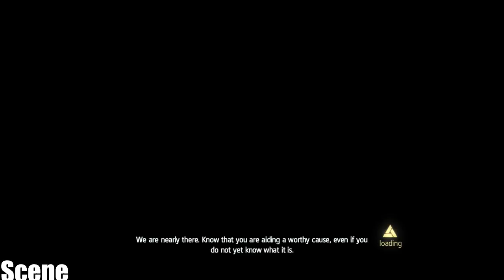Assassin’s Creed Rogue Gameplay Walkthrough Part 17-UHJvdGVdGlvbgOK -(HD-PC)